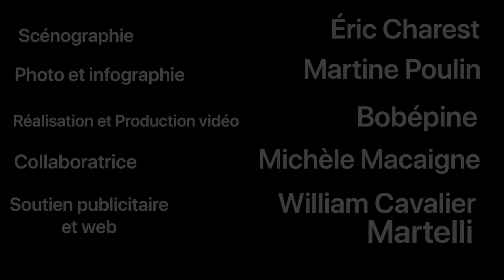Hosanna (bande-annonce 2021)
Auteur: Michel Tremblay

Metteur en scène : Jean-François Quesnel

Distribution : Marc-André Leclair
Jacob Lévesque

Scénographie : Éric Charest
Photos et infographie : Martine Poulin
Réalisation et production vidéo:
Bobby Beaucage
Collaboratrice: Michèle Macaigne
Soutien publicitaire et web:
William Cavalier Martelli

Remerciements spéciaux:
Cabaret Mado
Bar l'ÔtreZone
Maïva et Jamin de la Comédie de Montréal
Magazine Fugues